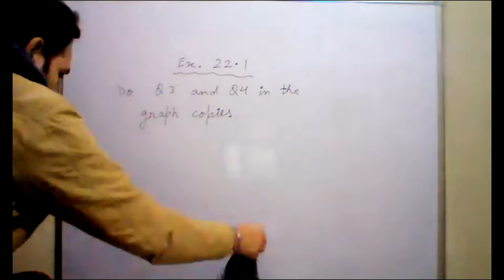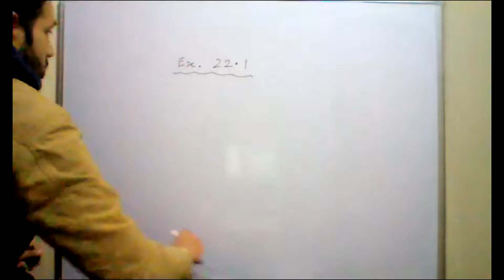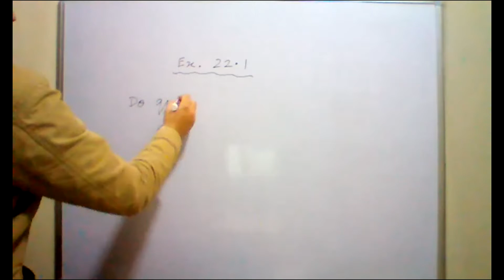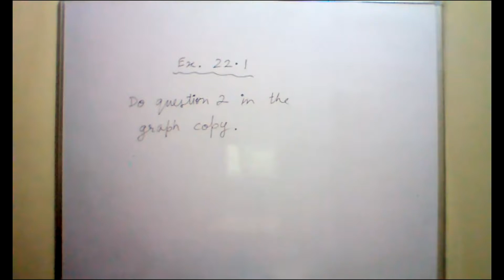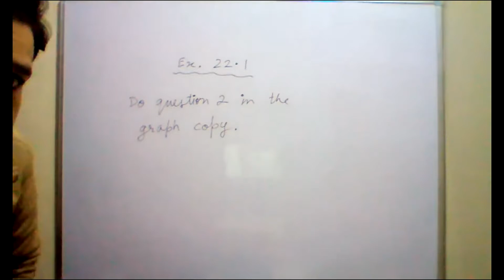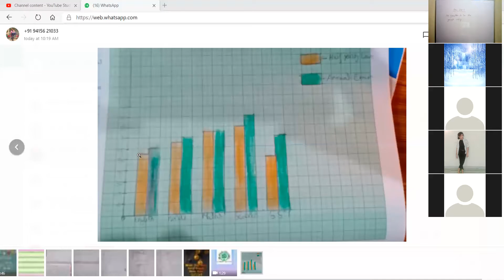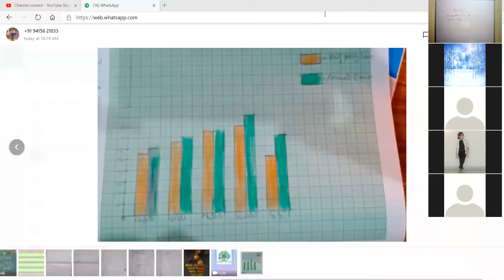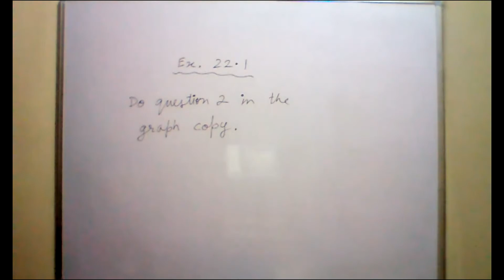Mathematics Class 5C 22-01-2021